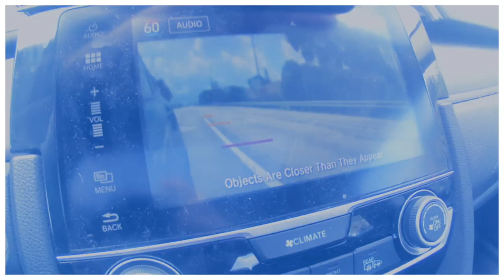THIS YEAR IN REVIEW | 2019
Happy New Years! Today is my last video of the year! I wanted to make a quick video to say thank you to you guys for always watching my videos and supporting me throughout this crazy year!